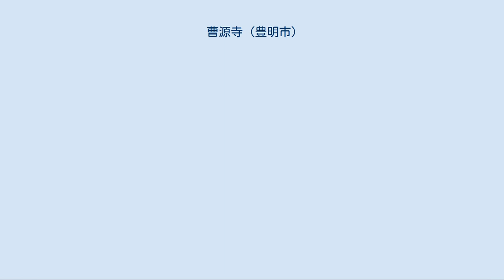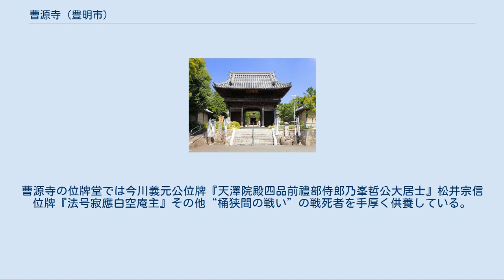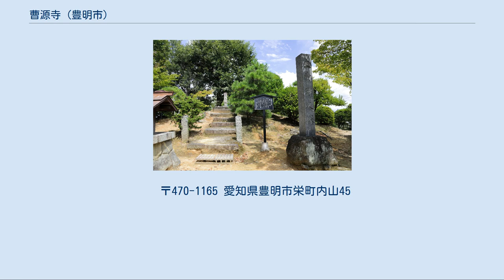曹源寺 (豊明市)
山門（2018年） 曹源寺（そうげんじ）は、愛知県豊明市にある曹洞宗の寺院。
知多四国霊場の第1番。
現在の住職は二十六世である。
 鎌倉時代に天台宗の寺院として開闢されたと伝えられている。
現在の宗派である曹洞宗に改宗され開創されたのは、1505年（永正2年）の実田以耘和尚のときである。
1560年（永禄3年）、二世快翁龍喜和尚のとき桶狭間の戦いが起こり、その戦死者（約2,500人）を引導焼香し葬った。
1654年（承応3年）3月3日、火災に因り諸堂が全て灰燼に帰し、わずかに山門の扉2枚のみ残ったと伝えられている。
当時の伽藍は現在地より南東1キロぐらいのところ元屋敷にあり、その地は境川、正戸川の氾濫に悩まされており、高台である現在地を整地して伽藍を整備した。
江戸時代より当地域の中本山としての格を誇り、現在では愛知県下に多くの檀信徒とのつながりがある。
豊明市指定有形文化財である山門は、1717年（享保2年）の六世了悟素髄和尚の時、知多郡桶狭間村の住人である梶野清右衛門の一寄進によって建立された。
欅材一部檜材三間一戸楼門造り、屋根は入母屋瓦葺であり、扁額は八事般若台　雲臥元淳禅師の筆である。
大庫裏は1805年（文化2年）に再建されたもので、大屋根に煙抜きの小屋根が乗っている。
玄関と土間の天井には松の大木での小屋組が施されており、江戸期の寺院の庫裏の造りが今も残っている。
 知多四国霊場一番札所 “西浦や 東浦あり 日間賀島 篠島かけて 四国なるらむ”——古歌にこのように謡われた知多半島に文化6年（1809）古見村（現、知多市新地）妙楽寺一三世亮山上人が弘法大師の夢告によって知多四国霊場の開創を決意されたのに始まる。
岡戸半蔵行者と武田安兵衛という二人の同志を得て開創の大業に着手されたのである。
曹源寺には武田安兵衛行者が大師尊像を奉持し来り安置を願った。
しかし住職は弘法大師は他宗の宗祖でもあり受け入れる事を逡巡したので、やむなく当村の檀徒総代である彦蔵方に託した。
彦蔵曹源寺御堂の一隅に仮安置したところ漸次参拝者が増し弘法堂を建立した。
曹源寺が知多四国一番札所に定まったのは当時の当村（大脇村）が知多半島最北端の知多郡であり霊場の札番は右回りによるところである。
現在では曹源寺への参拝者は巡礼者を含め年間10万人程である。
 豊明の大根炊き 正式名は『烏蒭沙摩明王尊大祭』という。
毎年11月29日に行われる行事でご祈祷をされた大根を“ふろふき大根”とし“結び昆布”と共に食して明王尊とご縁を結び健康で寝たきりになることのないよう願う行事である。
毎年大変な人出で6,500人分の“ふろふき大根”を用意する。
混雑のため食べられない人、当日参拝のできない人のために持ち帰り用10,000個の“生の大根”を用意する。
 明道稲荷 飛び地境内（豊明市新栄町2丁目）にある。
由緒は慶応元年（1865）知多郡北崎村（現、大府市北崎町）の素封家浜島卯八の三女「とう」が寂應和尚の感化を受け、当時の東海道を行き来する旅人の難儀を救わんと剃髪して仏門に入り明道尼と改名し、東海道に面した落合（現　新栄町1丁目）の集落に浜島卯八の援助で寂應庵を建立した。
その庵を東海道を旅する人のための無料休憩所として毎日お茶の接待を行い人々の心身を癒した。
いまでもその時に使った大きな湯釜が曹源寺に保管されている。
平成2年明道尼100回忌のとき尼の業績を顕彰するため一堂を建立、福徳を与える稲荷を明道尼に因み明道稲荷と尊称し明道尼の仏心の証として末永く人々の安穏を祈願するため、その堂のご本尊としてお祀りしている。
　　　　 戦人塚（2018年（平成30年）8月） 桶狭間の戦いと戦人塚 永禄3年（1560）5月19日史上に有名桶狭間の戦い、すなわち駿河城主今川治部大輔義元、尾張に侵攻中桶狭間にて織田信長の奇襲をうけ戦死、曹源寺二世快翁龍喜和尚は明窓宗印和尚に命じて村人とともに戦傷者を収容し介護、戦死者（約2,500人）を各所に葬り引導焼香した。
各所の塚は近年まで存在していたが宅地開発で失われてしまった。
戦人塚（最初は駿河塚と呼ばれていた）はそれらの塚の代表的な存在として造られ歴代の住職が衆僧を率いて供養を続けてきた。
現在では主催者が前後区に引継がれ曹源寺住職を拝請して6月第一土曜日に戦人塚で法要が営まれている。
曹源寺の位牌堂では今川義元公位牌『天澤...